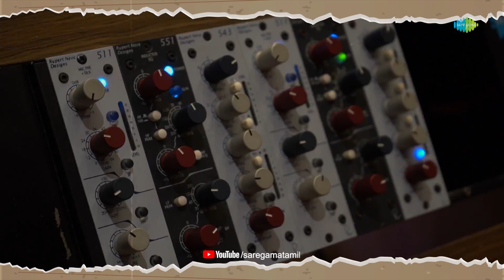Naanga Gethu - EDM Mix | Baba Black Sheep | Santhosh Dhayanidhi | Gana Muthu | The Independeners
Listen to 'Naanga Gethu - EDM Mix' composed by Santhosh Dhayanidhi. Recreated by The Independeners.

Song details:
Song: Naanga Gethu - EDM Mix
Singer: Gana Muthu
Lyricist: R J Vignesh
Recreated by: The Independeners